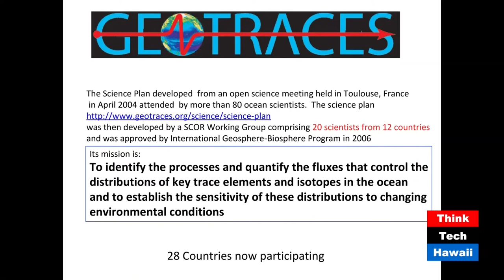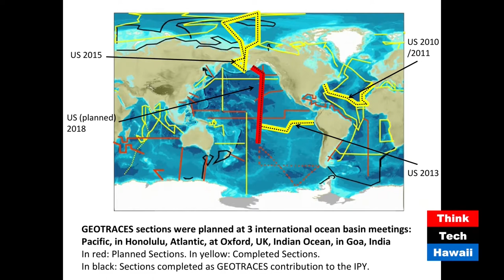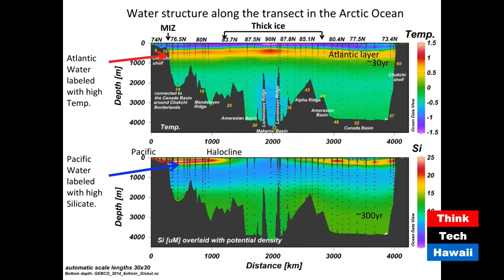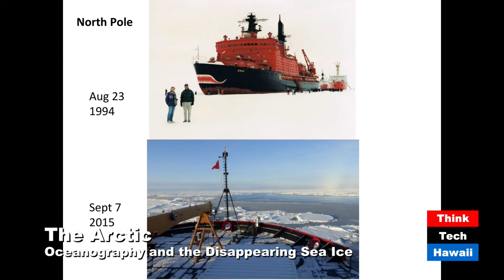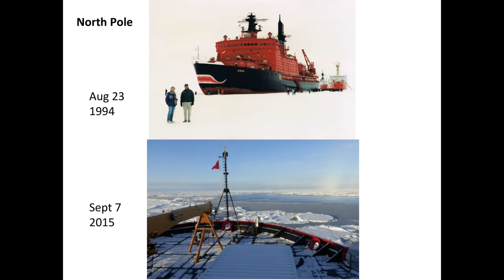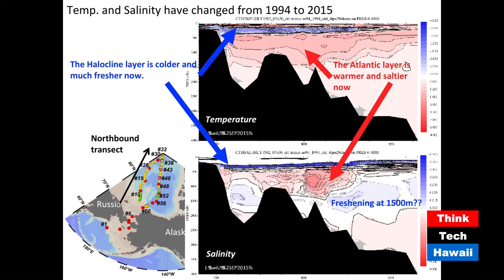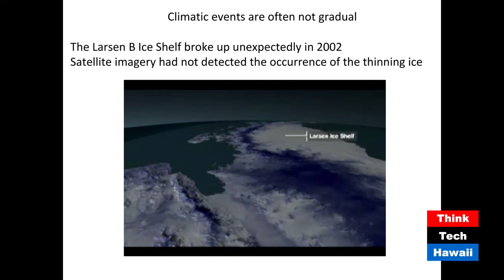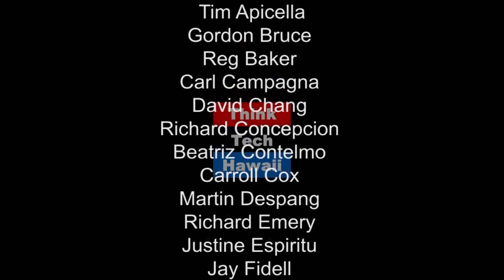Oceanography In The Arctic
Professor Chris Measures and Dr. Mariko Hatta from the University of Hawaii Oceanography Department appear on Research in Manoa with Ray Tsuchiyama to discuss Oceanography in the Arctic and the Disappearing Sea Ice.